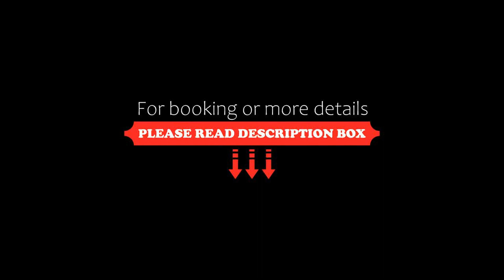Iberostar Mehari Djerba, Taguermess, Tunisia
About Property:
The all-inclusive Iberostar hotel is situated on Djerba Island, next to Sidi Akkour Beach and opposite Djerba Golf Club. It features 2 swimming pools, a spa and tennis courts.
Iberostar Mehari Djerba offers all-inclusive accommodation equipped with air conditioning, satellite TV and a balcony or terrace with sea, pool or garden views.
The hotel’s restaurant, La Guellala, serves Tunisian specialities and international di...
Property Type: Hotel
Address: Route Touristique 04116, 4116 Taguermess, Tunisia
Searching For
1. Iberostar Mehari Djerba - Taguermess - Tunisia
2. Iberostar Mehari Djerba - Taguermess - Tunisia Address
3. Iberostar Mehari Djerba - Taguermess - Tunisia Rooms
4. Iberostar Mehari Djerba - Taguermess - Tunisia Amenities
5. Iberostar Mehari Djerba - Taguermess - Tunisia Offers and Deals
Audio Credit:
Track Title: Blank Slate
Artist: VYEN